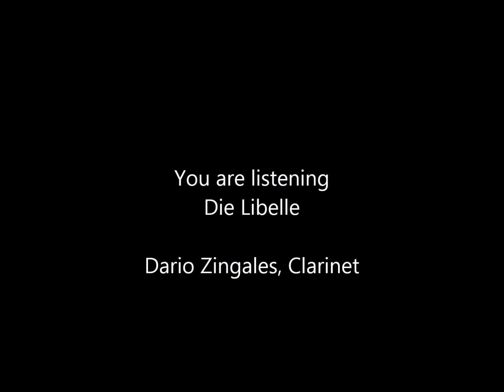Albert Anglberger • Drei Tierbilder for Clarinet Solo • Die Libelle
Albert Anglberger
Drei Tierbilder for Clarinet Solo
Dario Zingales, Clarinet